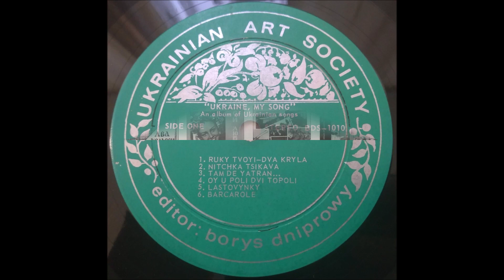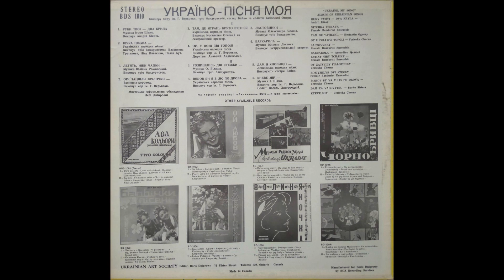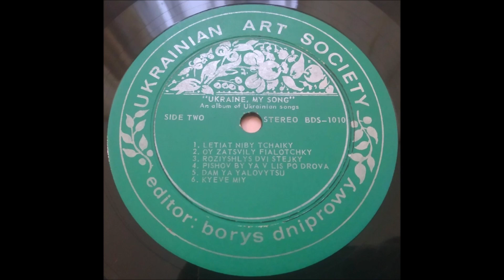Україно – пісня моя (Ukrainian Art Society – BDS 1010)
Оцифровка вінілової платівки "Україно – пісня моя (Ukrainian Art Society – BDS 1010)"

Трекліст:
Сторона 1:
Руки твої - два крила   0:00
Нічка цікава   3:05
Там, де ятрань круто в’ється   5:31
Ой, у полі дві тополі   8:10
Ластовинки   11:55
Баркарола   13:17

Сторона 2:
Летять, ніби чайки   16:26
Ой, зацвіли фіялочки   19:35
Розійшлись дві стежки   24:27
Пішов би я в ліс по дрова   26:35
Дам я яловицю   28:31
Києве мій   30:16